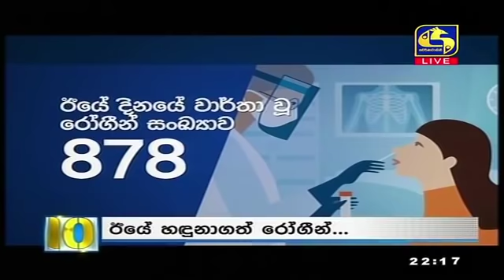Live at 10 News – 2020.12.03